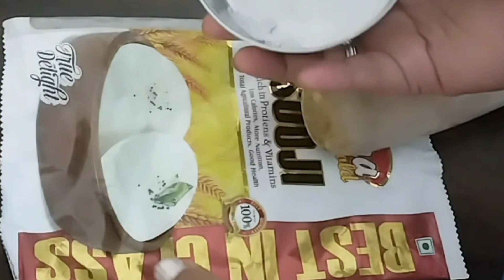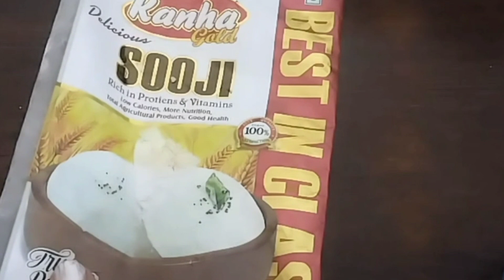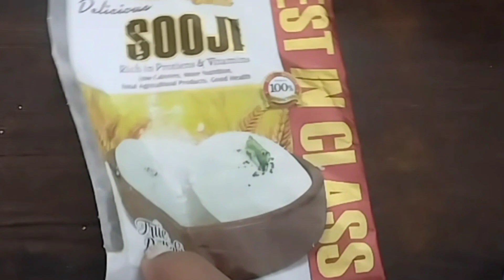प्याज में कपूर डालते ही हैरान हो गए सब बिल्कुल नया तरीका है - live result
प्याज में कपूर डालते ही हैरान हो गए सब बिल्कुल नया तरीका  है